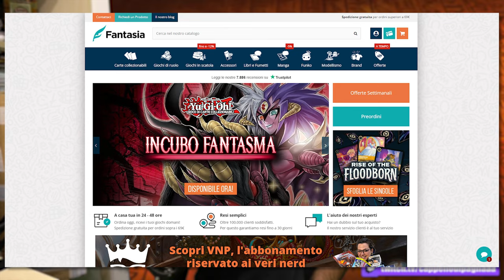PODCARD #26 - Parliamo di VAYU TURBO con VINCENZO CIPOLLA - 1° Posto EDISON Yu-Gi-Oh!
🔹SOCIAL
- Instagram Cappello di Paglia: